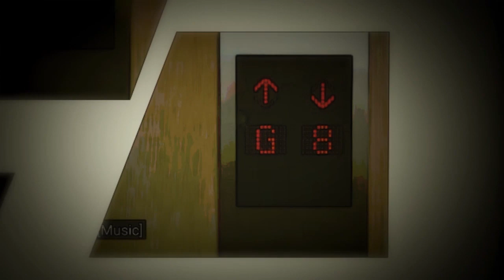Magkaagaw: Abangan ang muling pagbabalik ng 'Magkaagaw!' | Teaser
Ano kaya ang mangyayari sa muling paghaharap nina Clarisse at Veron ngayong alam na ng una ang pakikipagrelasyon ng huli kay Jio? Sabay-sabay natin 'yang abangan sa muling pagbabalik ng 'Magkaagaw' dito lamang sa GMA!

Catch the latest episodes of 'Magkaagaw' weekdays at 2:30 PM on GMA Afternoon Prime, starring Sunshine Dizon as Laura, Sheryl Cruz as Veron, Jeric Gonzales as Jio, and Klea Pineda as Clarisse. Also in the cast are Isay Alvarez, Dennis Padilla, Polo Ravales, Lovely Abella, Jhoana Marie Tan, Dion Ignacio, and Patricia Tumulak.